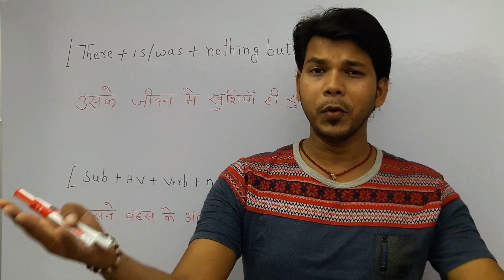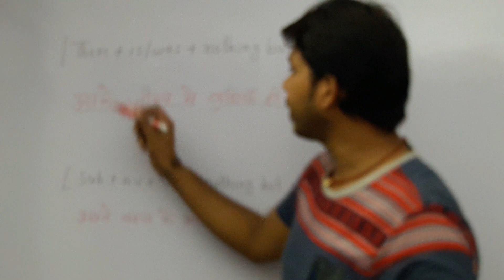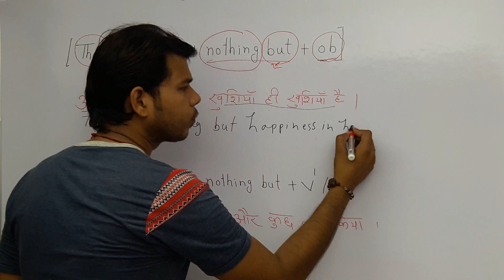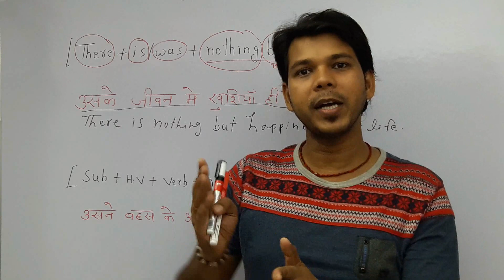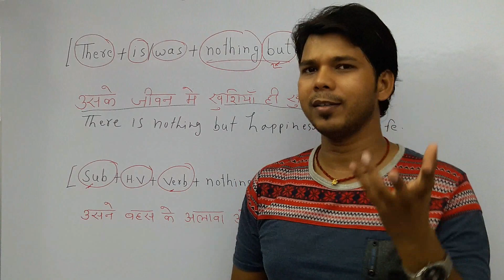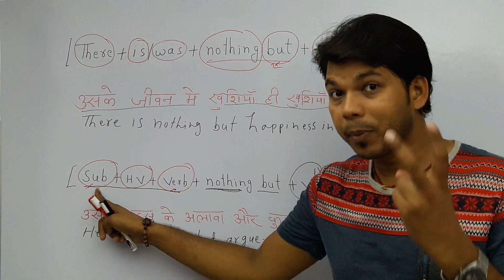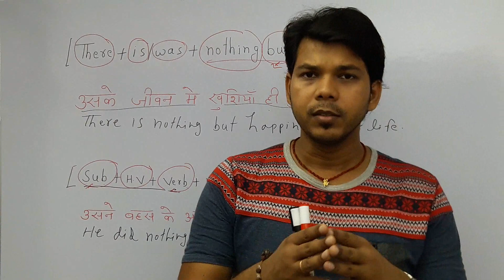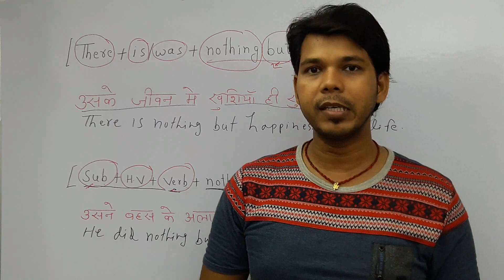USE OF NOTHING BUT IN ENGLISH SPEAKING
This video is about an advance structure 'Nothing but'.